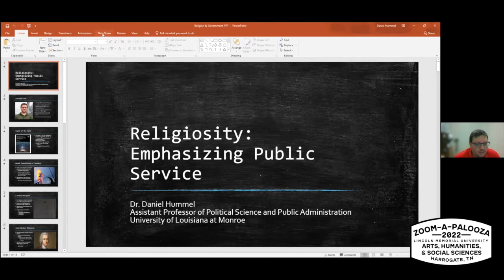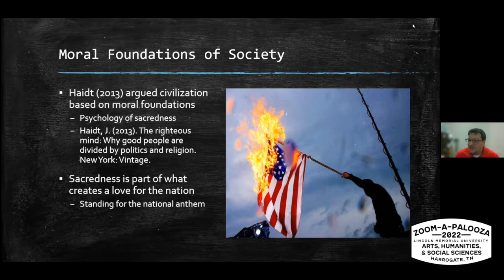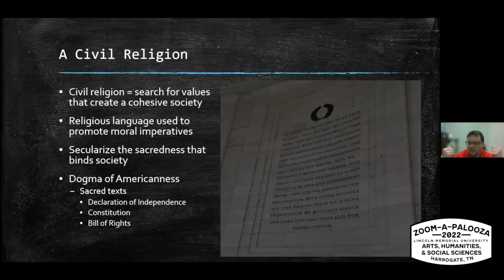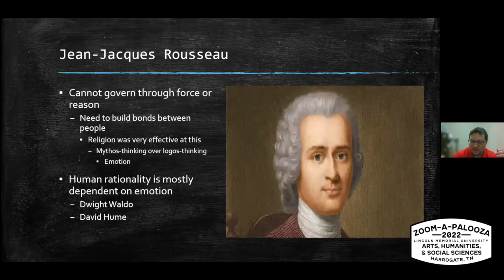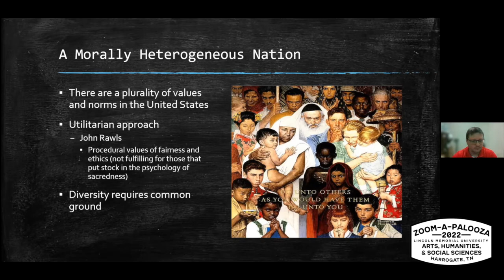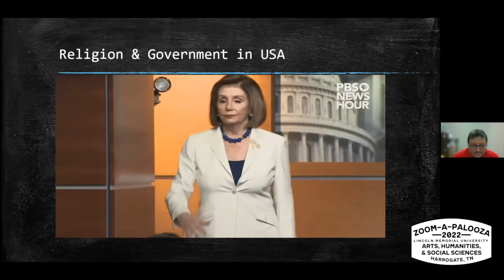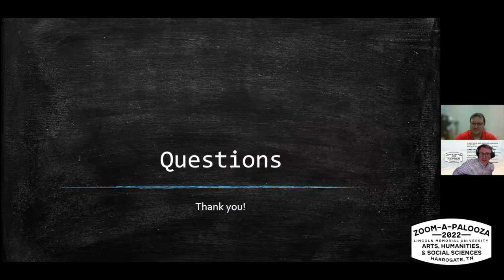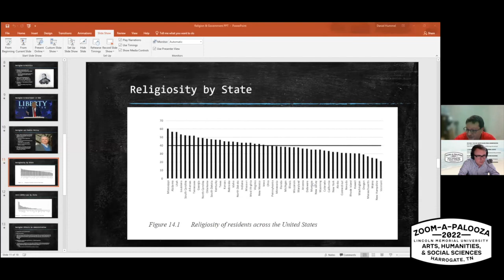LMU Zoom-A-Palooza 2022 - Religiosity: Emphasizing Public Service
Dr. Daniel Hummel speaks as a part of LMU Zoom-A-Palooza 2022!

Religiosity: Emphasizing Public Service
Abstract: Religious language is still actively used to promote the moral imperatives of the state. This was an effort to secularize the sacredness that bound societies for centuries. However, moral diversity causes conflicts over values that make a utilitarian approach appealing. Consider the work of John Rawls and procedural fairness and logos-thinking. The problem is that people are mythos-thinkers and need common values to bind them. The challenges of diversity require the existence of common ground. For good or bad, in the United States religion and politics interact with each other. Beyond the realm of public policy and within the wheels of the administrative state religiosity has played a role in motivating people to choose those careers and determine how they conduct their affairs. The challenge for public administrators is negotiating between the positive and negative contributions of religion to public service.

All opinions expressed by the LMU Zoom-A-Palooza 2022 guest speaker participants are solely their opinions and do not reflect the opinions of Lincoln Memorial University or the organizations with which the Program Participants are affiliated. The participants' opinions are based upon information they consider reliable, but neither Lincoln Memorial University, nor the organizations with which such participants are affiliated, warrant its completeness or accuracy, and it should not be relied upon as such.